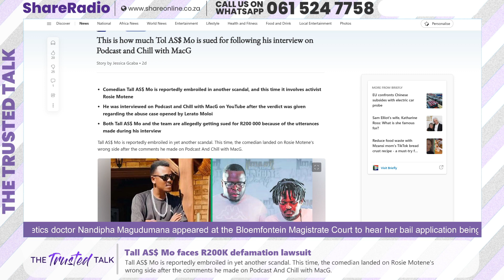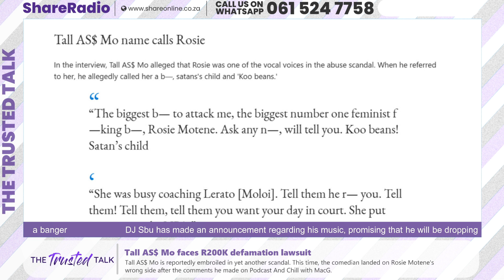Tall Ass Mo Faces R200K Defamation Lawsuit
The Trusted Talk - Celebrity News with flair

Hosted by Black Pearl, Nolu and Moeketsi